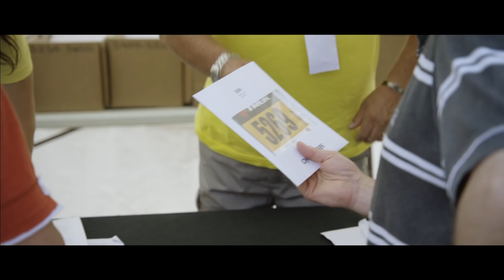Etape du Tour 2015 - Best Of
St-Jean-de-Maurienne - La Toussuire - Les Sybelles : Revis ton Etape du Tour 2015 en images !